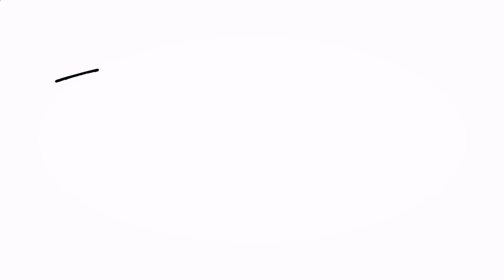Covid sucks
Send me something:
Jacob Restituto

My Gear:
- Recording -